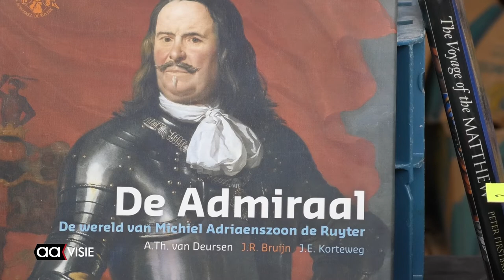Traditionele Almelose boekenmarkt op Hemelvaartsdag